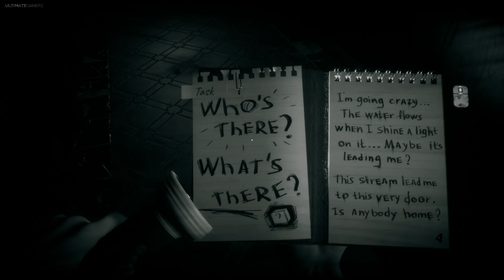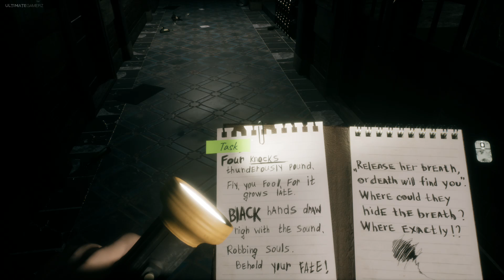Adoption - Exclusive Gameplay (Upcoming Horror Game 2018)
Adoption First Exclusive Gameplay of Upcoming Horror Game 2018.

Thanks to Fair Games Studio to give us the Exclusive Demo Key.

Release Date: TBA 2018 on PC & PCVR

Just a usual day. You're heading out for a walk just like you do it every day. You're stepping out of your apartment when all of a sudden, you see a little girl who looks frightened. She asks to help her find her mother...

From now on everything goes beyond normal. You are trapped in a nightmare that is taking place in this dwelling. But don't even try to escape - you have to help this girl.
In this game, you will face paranormal creepy things that you need to defeat on your way to freedom. Meet terrifying tenants of your house... Are they friends or foes? Are you brave enough to find out the little girl's story and find her mother? Hardcore gameplay, challenging puzzles, ominous atmosphere and constant sense of foreboding are waiting for you.